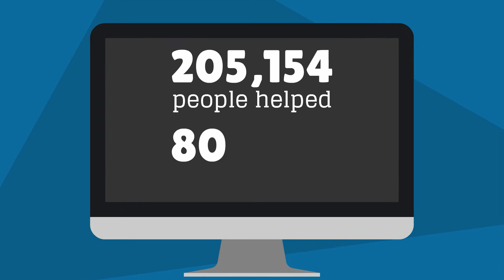SVDP Video#2 FOP Walk Updated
Come join us at our 7th Annual Friends of the Poor 5K Walk on Saturday, September 19th at Bethpage Community Park!